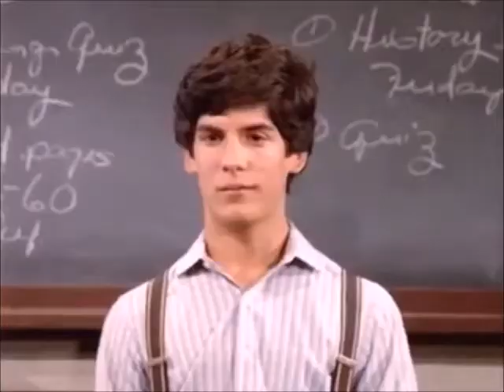Albert Ingalls & Michele Pierson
This video about Albert Ingalls & Michele Pierson. The love between Michele and Albert is so beautiful. I love them very much. Albert so handsome and Michele so beautiful. This love so touching, beautiful,wonderful and amazing. This is my favorite love relationsip. LHOTP: Michele and Albert tribute video. Have fun with the video! :)